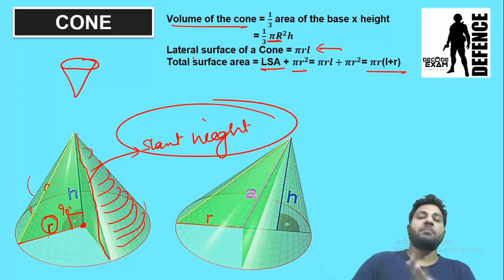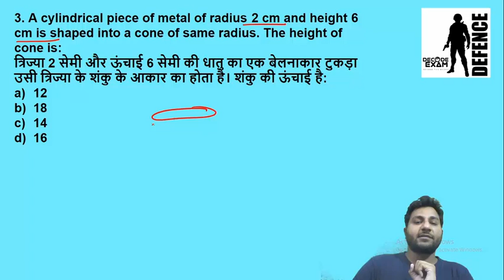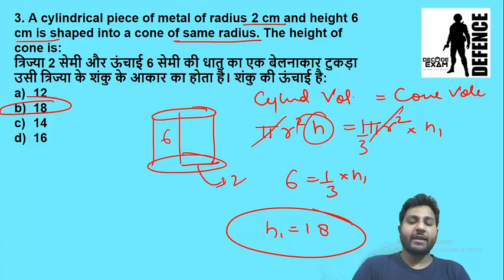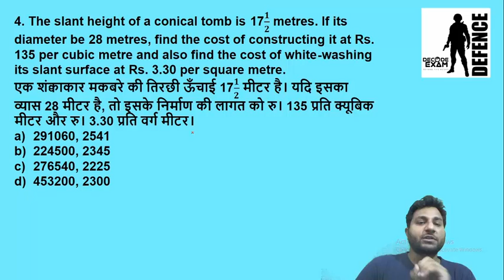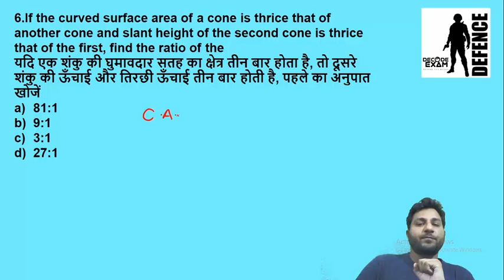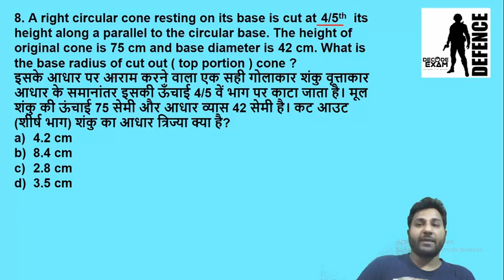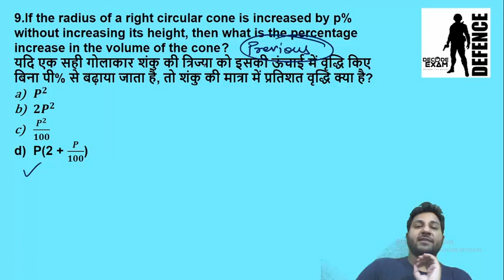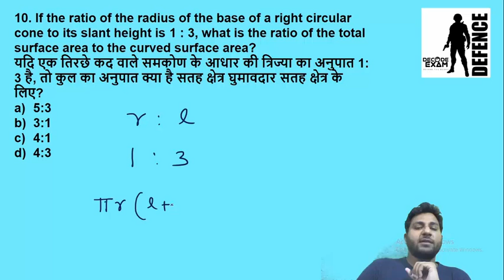MENSURATION 3D (CONE) part 3 || Maths Classes for Defence Exams (CDS 2020)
MENSURATION 3D PART 2 for CDS (Cone) || Maths Classes for Defence Exams (CDS 2020)
MENSURATION 3D (Cone)

Defence Special Maths || Math Classes for UPSC NDA, CDS, AFCAT